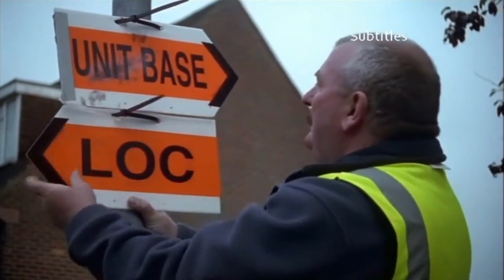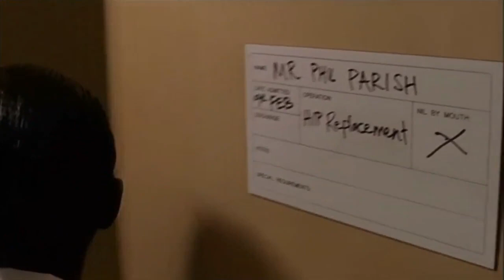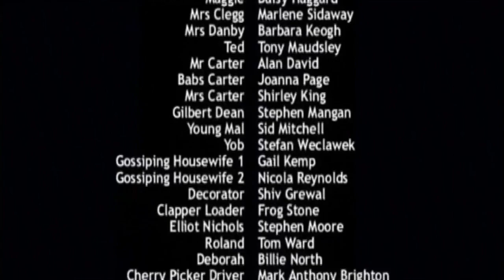Ready When You Are, Mr McGill (2003) ENGLISH